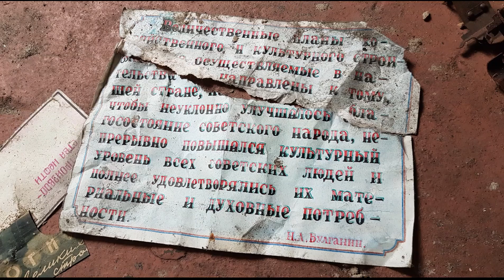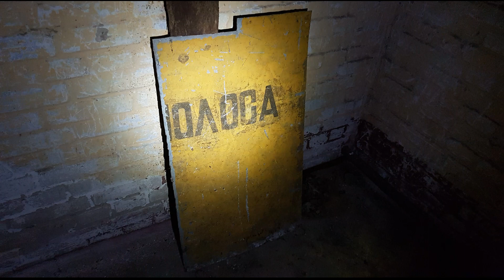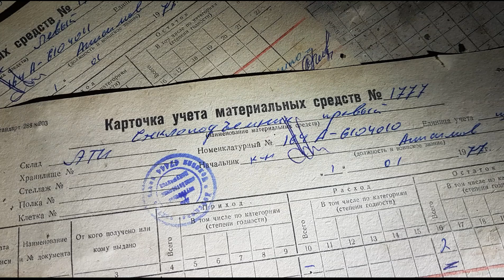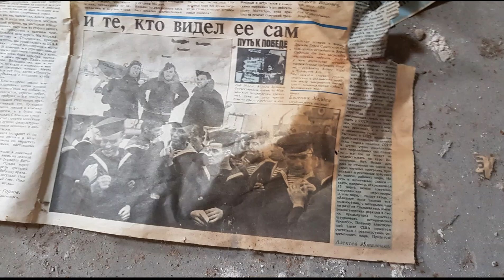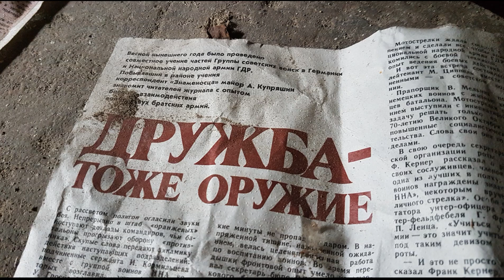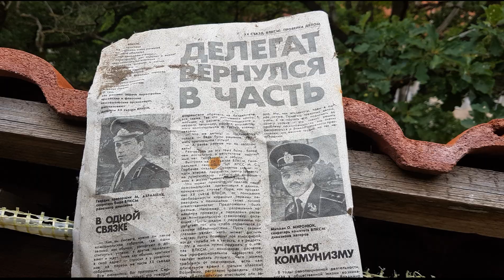Кончится лето Elstal